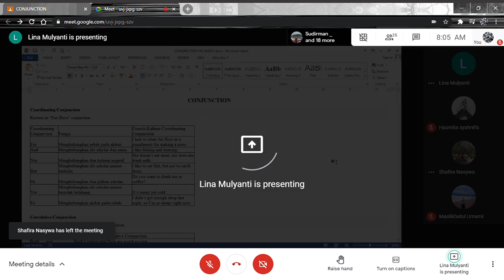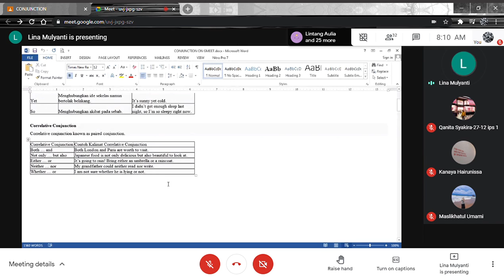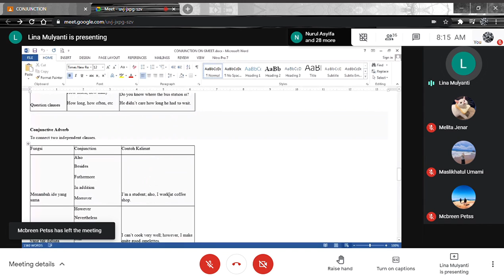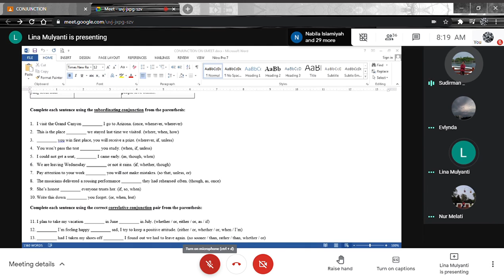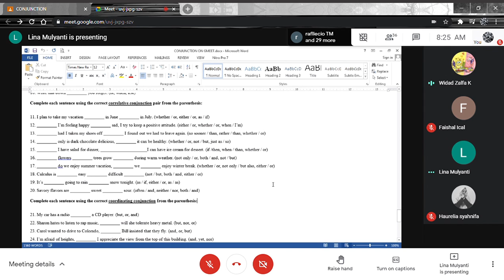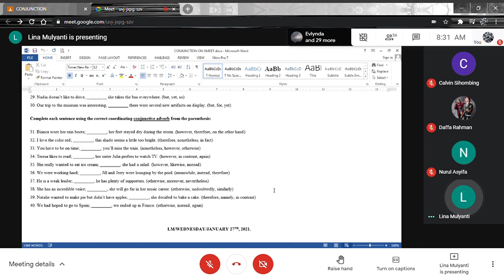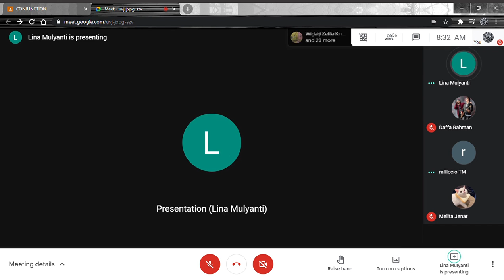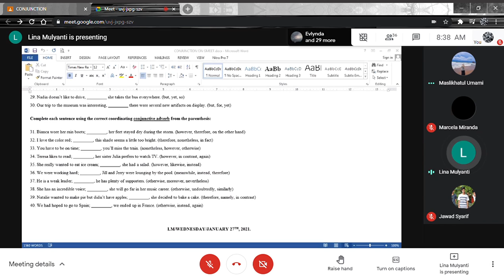Bahasa Inggris | Conjunction